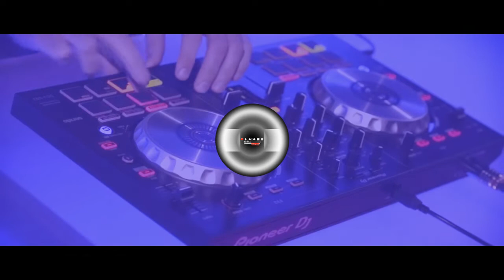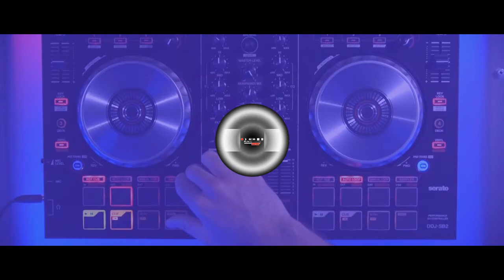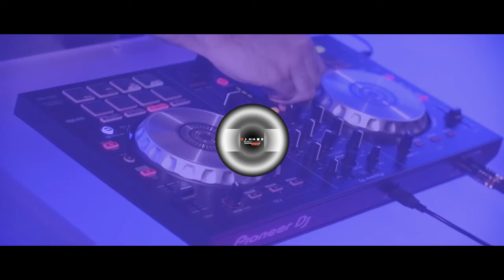FunanaDub - Free Dope Sampled Dubstep Instrumental - Raw Drum & Bass Sick Drum N Bass Beat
Free Beats / Free Instrumentals

TYPE BEATS/ INSTRUMENTALS WE MAKE:
hip hop
hiphop
rap
trap
rnb
r&b
krump
crunk
hardcore
underground
old school
oldschool
classic
dance hall
dancehall
dubstep
drum and bass
drumandbass
drum & bass
drum&bass
darkwave
beats
instrumentals
90s
80s
70s
reggae
symphony
rock
pop
funk
classical
acid
ravestep
other
new wave
newwave
groove
newstyle
club
bass
free
beat
instrumental
action
ambient
acoustic
jazz
soul
terror
soundtrack
world
new school
newschool
hood
horrorcore
ghetto
street
gangsta
futuristic
electro
conscious
hooks